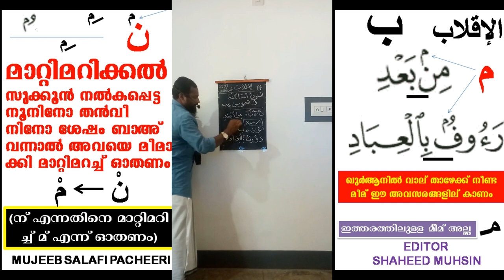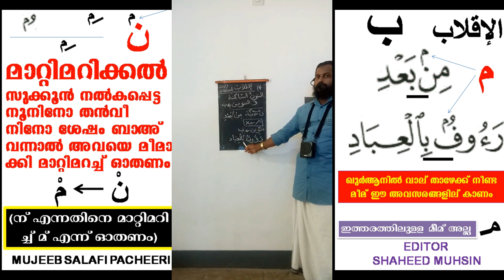THAJWEED CLASS PART 4 (الإقلاب) മാറ്റിമറക്കൽ (മുജീബ് സലഫി പച്ചീരി)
THAJWEED CLASS PART 4 (الإقلاب) മാറ്റിമറക്കൽ (മുജീബ് സലഫി പച്ചീരി) നൂനുസ്സാകിനയേയും തൻവീനിനേയും മറ്റിമറിച്ച് മ് എന്നാക്കി ഓതേണ്ട അവസരം ലളിതമായി വിശദീകരിക്കുന്നു